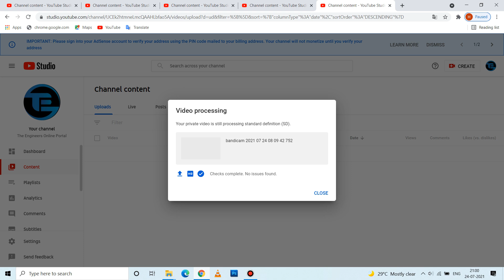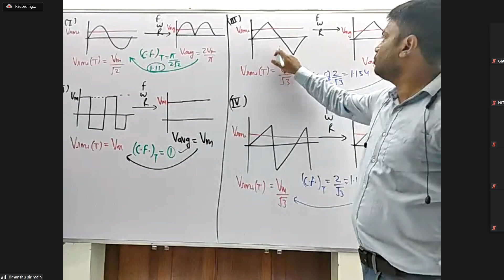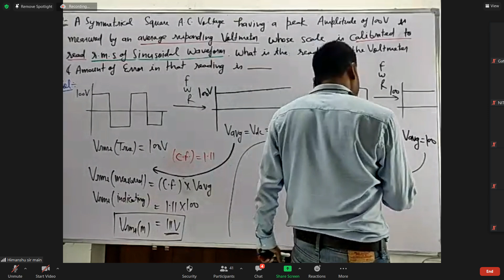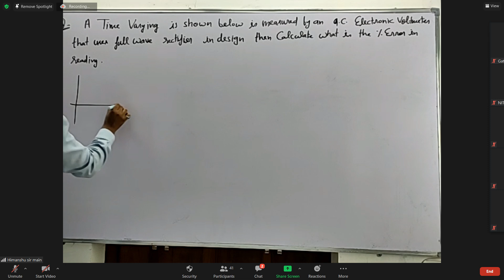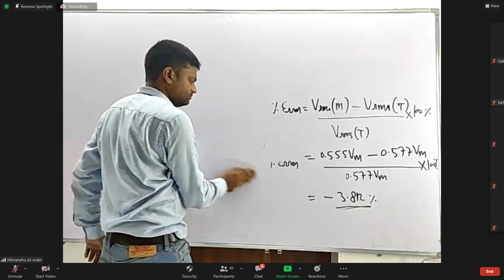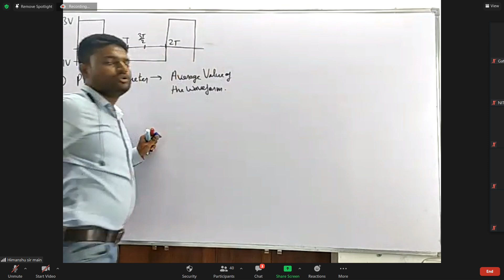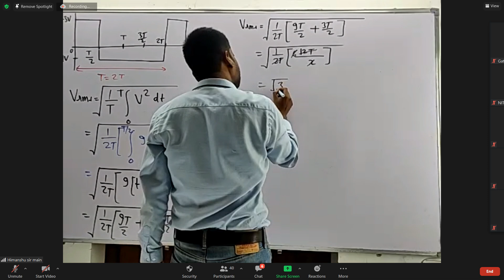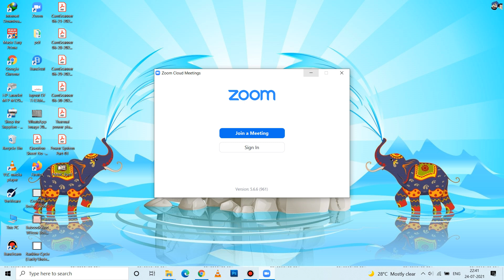Lecture No-09 Measurements Topic- Numerical Problem Discussion on PMMC Rectifier Type Instrument